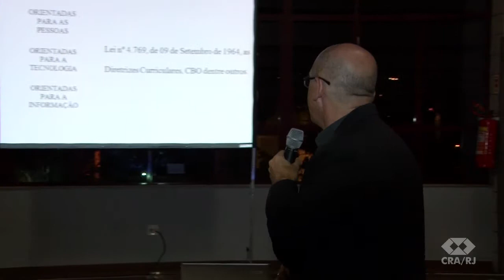P5 IV ENCAD - Niterói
22/08/2012 - Gestão de Processos e Facebook: Adm. Antonio Andrade / Consultor Thiago Freitas - IV ENCAD

Pela quarta vez Niterói recebeu o Encontro de Administradores promovido pelo Conselho Regional de Administração do Rio de Janeiro. O IV ENCAD de Niterói aconteceu no Tio Sam Esporte Clube com a presença de 400 pessoas.

A primeira palestra foi proferida pelo Adm. Antonio Andrade que abordou de que maneira de dá esse novo espaço de trabalho para o Administrador. No segundo assunto, o Consultor Thiago Freitas, informou como as ferramentas são utilizadas pela empresa desde o processo de recrutamento e seleção dos candidatos.

 O Adm. Leocir Dal Pai, responsável pela Casa do Administrador de Niterói, abriu o evento relembrando os 10 anos de trabalho realizados pelo CRA na região. Para o Administrador, os ENCADs são oportunidades únicas de engrandecimento cultural e acadêmico para os profissionais de Administração. O Presidente do CRA, Adm. Wagner Siqueira, lembrou que a primeira atividade cultural realizada este ano foi em Niterói coma apresentação do Rei Lear.

Para saber as datas dos eventos promovidos pelo CRA/RJ acesse